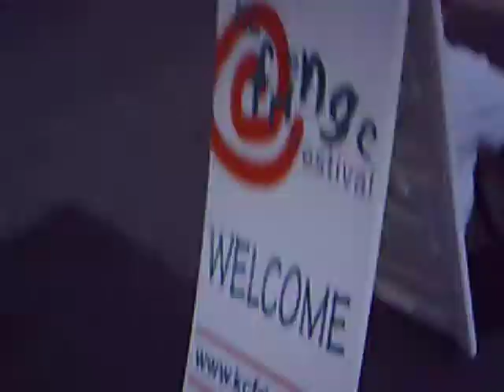Sweet Caroline 06 07 2013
Fringe festival 2013 Kansas City.